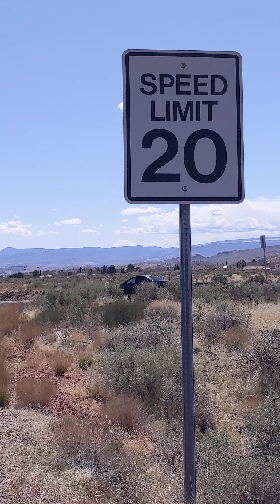black desert St Clara utah.(4)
acaba de suceder 😳🧐😎👍🙏👍